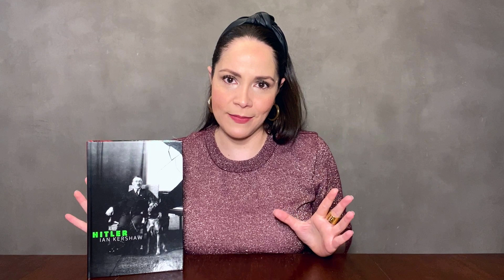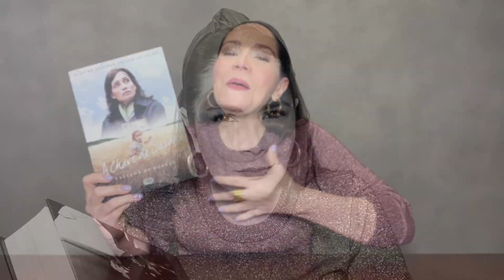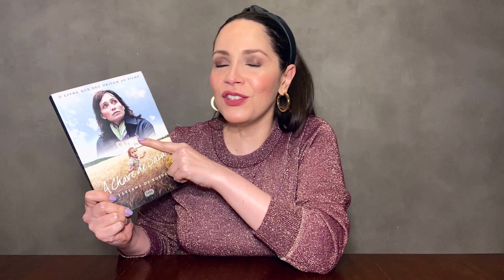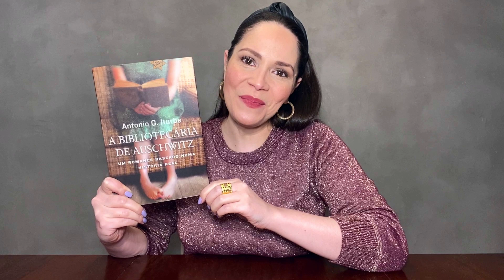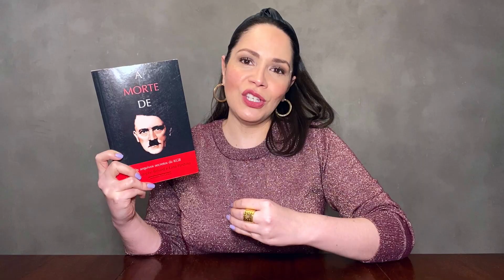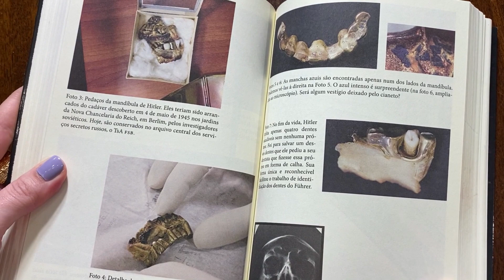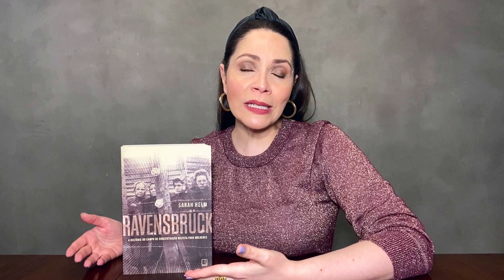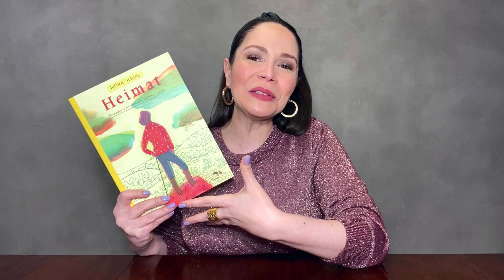Fim da Segunda Guerra e 9 Dicas de Livros Sobre a Guerra #29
08 de Maio é conhecido como o Dia da Vitória ou o Dia da Libertação, que marca o cessar-fogo na Europa dando fim, portanto, a 2ª Guerra Mundial.
Então, em comemoração aos 76 anos desse dia histórico, dei 9 dicas de livros sobre o tema que (eu tenho certeza) vocês vão amar!

Já conhece o meu instragram?

Já conhece o meu podcast?

Já leu a minha coluna "Por Mais Um Livro"?

01) Hitler de Ian Kershaw
“Quem quiser entender o Terceiro Reich deve ler Kershaw, pois ninguém fez mais do que ele para desnudar a psique mórbida de Hitler.” - Sunday Telegraph.
• Editora : Companhia das Letras
• Capa dura : 1160 páginas
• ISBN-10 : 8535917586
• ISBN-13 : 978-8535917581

02) A Chave de Sarah de Tatiana de Rosnay
Em A Chave de Sarah, Tatiana de Rosnay escreve sobre o passado da França com uma clareza implacável e oferece um contundente retrato do país sob a ocupação nazista, revelando tabus e negações que circundam este doloroso período da História francesa.
• Editora : Suma
• Capa comum : 312 páginas
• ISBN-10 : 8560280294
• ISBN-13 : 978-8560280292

03) Corações Sujos de Fernando Morais
De janeiro de 1946 a fevereiro de 1947, os matadores da Shindo Renmei percorrem o Estado de São Paulo realizando atentados e assassinatos. Fernando Morais conta a história da seita nacionalista que aterrorizou a colônia japonesa no Brasil. Prêmio Jabuti 2001 de Melhor Reportagem.
• Capa comum : 352 páginas
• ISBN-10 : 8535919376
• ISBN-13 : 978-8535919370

04) A Bibliotecária de Auschwitz de Antonio G. Iturbe
É um registro de uma época sofrida da História, mas que também mostra a coragem de pessoas que não se renderam ao terror e se mantiveram firmes usando os livros como 'arma'.
• Editora : HarperCollins;
• Capa comum : 368 páginas
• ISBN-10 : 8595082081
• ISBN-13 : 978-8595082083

05) A morte de Hitler: Os arquivos secretos da KGB
      Um relato dramático e revelador dos últimos dias no bunker de Hitler, baseado em arquivos soviéticos nunca antes revelados e investigações forenses de última geração. Numa investigação digna de um romance de espionagem, os autores colocam um ponto final nos últimos questionamentos a respeito da morte de Hitler.
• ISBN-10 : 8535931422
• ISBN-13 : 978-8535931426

06) A Ordem do Dia de Éric Vuillard
Os bastidores de dois dos momentos-chave da Segunda Guerra Mundial: o apoio dado pelos maiores industriais da Alemanha a Hitler e a anexação da Áustria ao Reich, vencedor do prêmio Goncourt 2017, é uma narrativa histórica, gênero-aposta nos maiores mercados editoriais do mundo. É um fenômeno de vendas na Europa, em especial na Espanha, onde foi publicado pela Planeta/Tusquets España.
• Editora : Tusquets;
• Capa comum : 144 páginas
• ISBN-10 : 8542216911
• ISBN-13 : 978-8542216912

07) Guerra em Surdina do Boris Schinaiderman
Em 1944, mais de vinte mil brasileiros foram convocados pelo governo Vargas para lutar ao lado dos Aliados na Segunda Guerra Mundial. Entre os escolhidos estava Boris Schnaiderman, o grande intérprete da literatura russa no Brasil, que realiza, a partir desta experiência como "pracinha" na campanha italiana, uma tradução de outra ordem. Ele constrói a trajetória dos combatentes da FEB, desde a convocação repentina até a volta para o Brasil.
• Editora : Cosac & Naify;
• Capa dura : 256 páginas
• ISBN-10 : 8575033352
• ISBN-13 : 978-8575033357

08) Ravensbrück de Sarah Helm
A história do campo de concentração nazista para mulheres é um relato incrível do que uma sobrevivente chamou de “heroísmo, tenacidade sobre-humana e excepcional força de vontade de sobreviver”. Lembra-nos da capacidade do ser humano tanto para a crueldade bestial quanto para a coragem e resistência contra todas as possibilidades.
• Editora : Record;
• Capa comum : 924 páginas
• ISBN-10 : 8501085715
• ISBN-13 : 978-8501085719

09) Heimat de Nora Krug
Best-seller na Alemanha e vencedor do National Book Critics Circle na categoria autobiografia, Heimat é um romance gráfico brutalmente tocante sobre identidade, história e o significado da palavra “pertencer”.
• Editora : Quadrinhos na Cia;
• Capa comum : 288 páginas
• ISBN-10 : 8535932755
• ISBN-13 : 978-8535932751